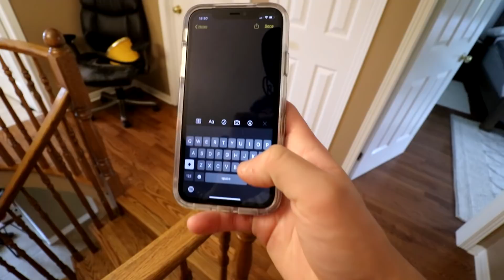4 BEST Ways To PRANK Your FRIEND!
4 BEST Ways To PRANK Your FRIEND! /w LifeOfShark!

Hey everyone! I hope you are having a fantastic day today. If not please allow me to change that for you with todays TheLifeOfShark vlog! Remember to always smile and stay positive! Put Vlogs Vlogging Vloggers in the comments!